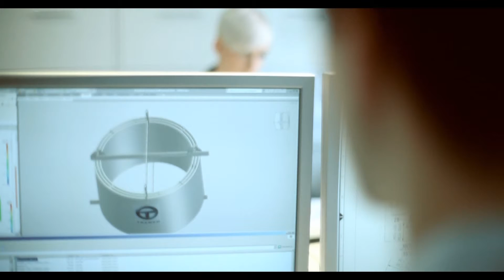Trench Coil Imagevideo_english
Trench is present wherever highest quality and reliability is demanded for the transmission and distribution of electrical energy. More than 100,000 Trench reactors are installed for customers worldwide, permanently protecting and increasing the performance of plants and electrical systems. The reliability of Trench reactors has been proven over decades. With more than 50 years of experience and technological leadership, Trench is the world market leader in this industry.